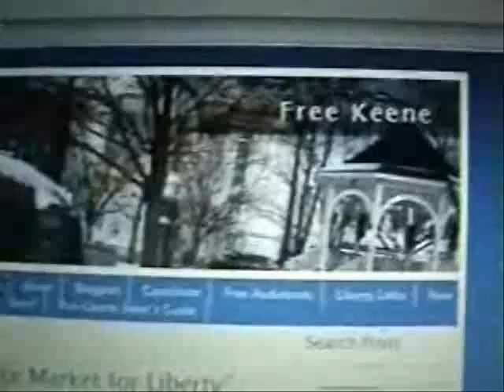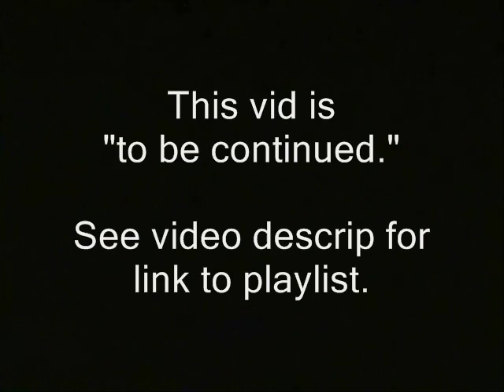Rose: Speak out before it's popular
Some of the vid in this clip's likely available for you to use commercially. Basically anything that was shot by me or was public domain to begin with.  My stuff is released into the public domain until furhter notice. Usually if I shot it, "RidleyReport.com" or "YouTube.com/WinWinParty" will appear at the bottom.  Anything which has that super or was obviously shot by me is public domain.

This vid's probably going to become part of a playlist series.  You can watch the series in sequence by clicking here once the link is ready:

I tend to keep the wallet fairly empty, for security reasons. So plz don't be shy about letting me know you've donated. That way I can evacuate or spend the BTC's.

porcfest chronicles new hampshire lancaster ron paul larkin rose 2012 dissent free state project. speaking out speaks libertarian protest ridleyreport family liberty slavery dave ridley report, staters elaine brown public domain footage. ed brown live free or die endless wars police state tsa transportation security agency nh raw news video ripple effect question authority questioning, internal revenue service irs